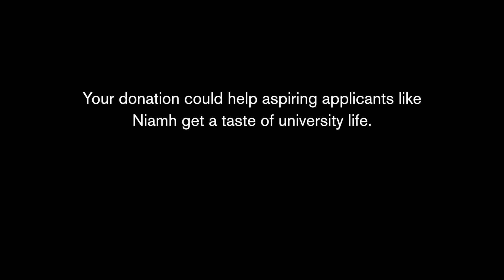10,000 Lives: Niamh Wilson, an aspiring student